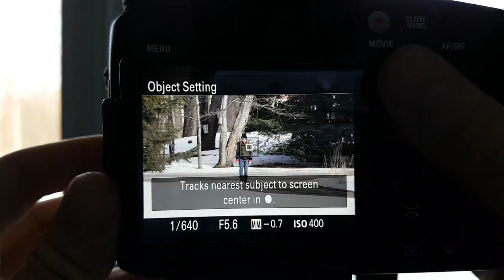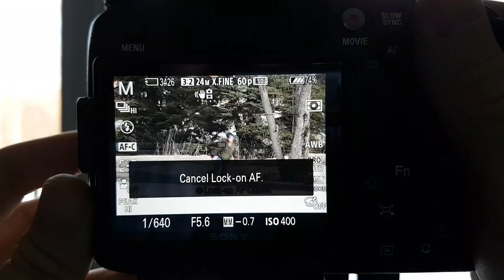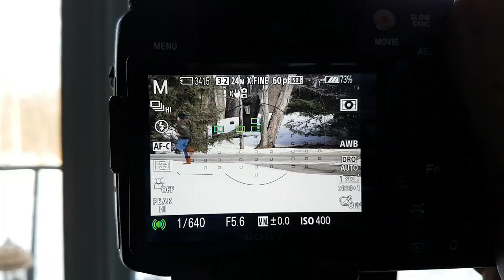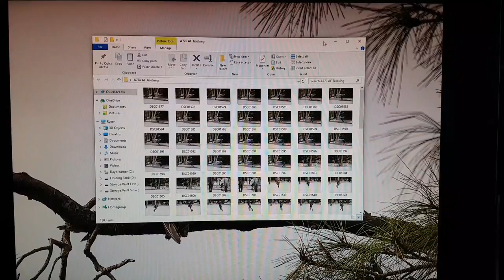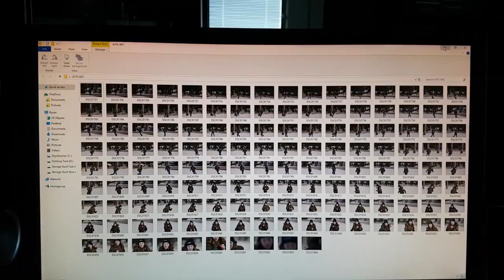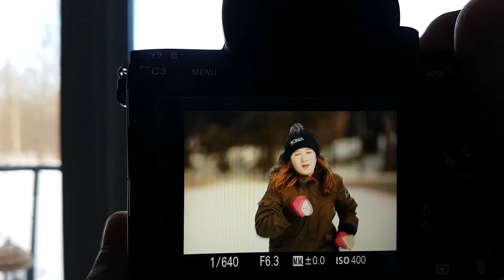Sony A7R3 AF C Vs a77ii AF C Running Subject LA EA3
Lets test the AF-C high speed of the A7R3 with the LA EA3 Adapter and the Tamron 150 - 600 G2. vs my trusty A77ii. We'll do 3 runs and shoot over four hundred shots to give you a good feel of how well this camera's AFC module works. In the end even I was surprised by the findings. You can see the AFC tracking indicators are much faster and more responsive even with the adapter and the results show very good performance. Dare I say even better? To me it feels better. Faster, more responsive without lag. The A77ii still wins when focus tracking between shots is enabled. But we all knew that would be the case. But when comparing high speed mode on the a77ii which locks focus and using only center flex spot, I can say I am surprised to say I think the A7r3 actually feels even faster than the a77ii even with the LA EA3 adapter and an alpha lens.